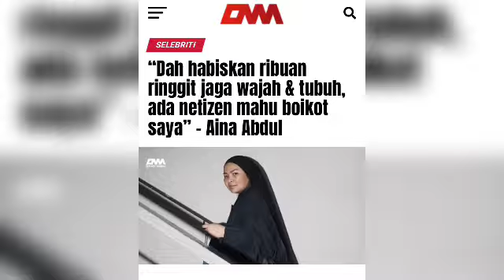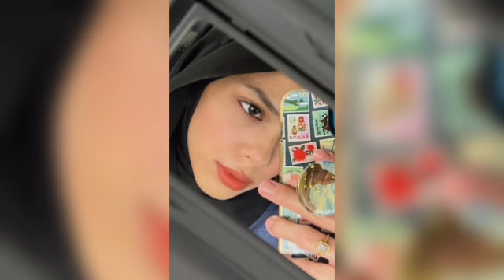Teka teki Ira Kazar bersama Syamsul Yusof akhirnya terjawab hari ini?? ira Kazar buat pengumuman